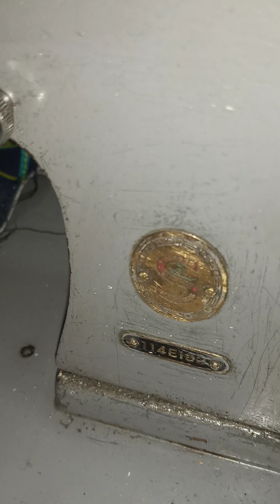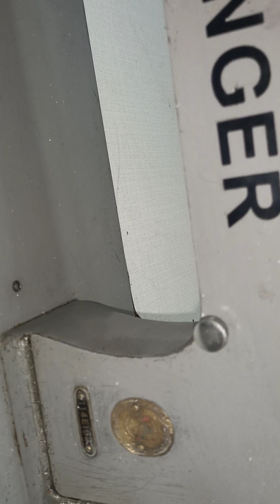chainstitch sınger114e103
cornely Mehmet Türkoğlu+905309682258